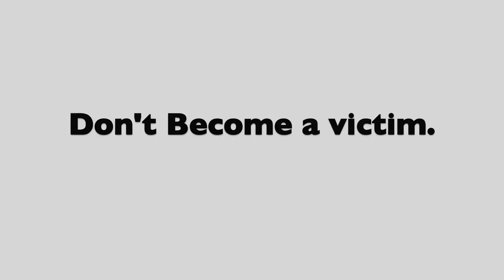AAIC PSA Avalanche 2017 final